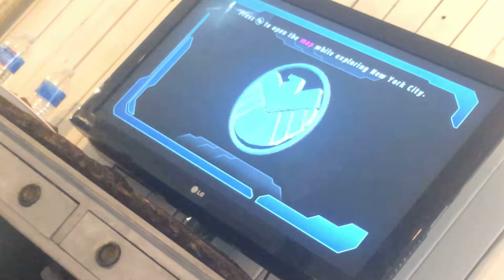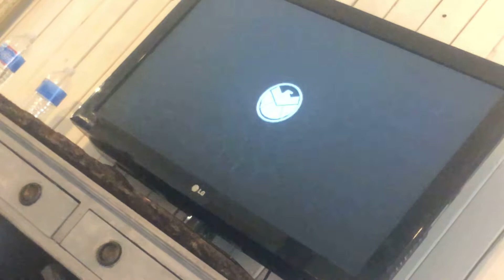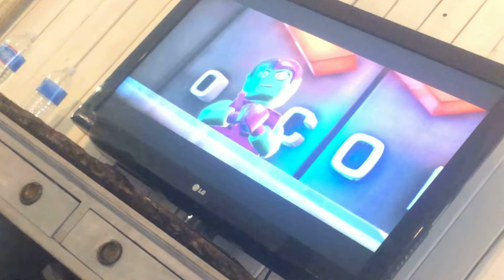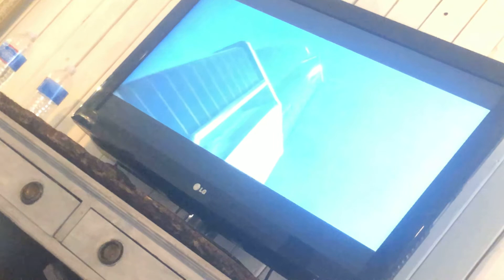Lego marvel superheroes part 3 exploratory laboratory